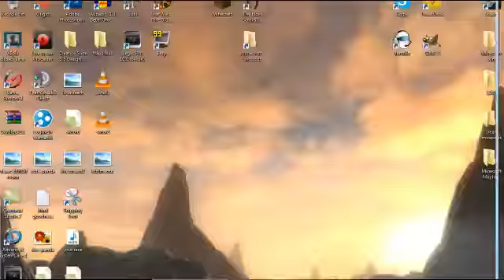Killing Floor Livestream Highlight feat. Wolv21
I livestream every Saturday and a bunch of us friends were goofing off in Killing Floor and Wolv21 joins us with a voice changer :p